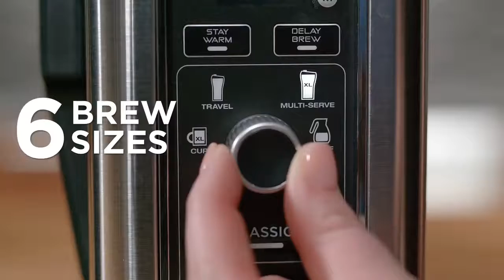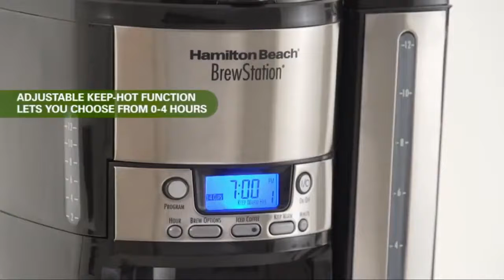Top 5 best coffee maker reviews| amazon product review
Here is the top 5 coffee maker in amazon 2021. The products links are given below.
product 1
product 2
product 3
product 4
product 5